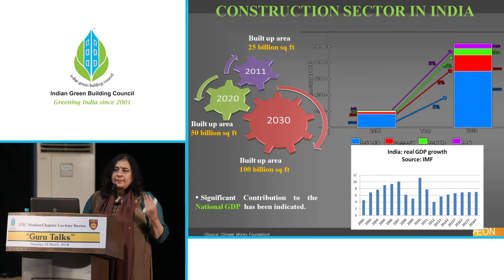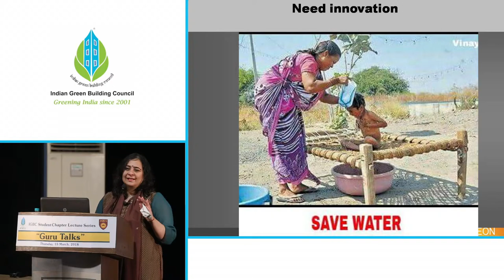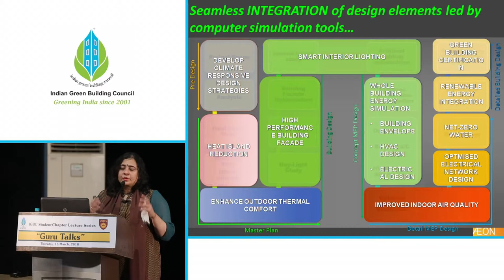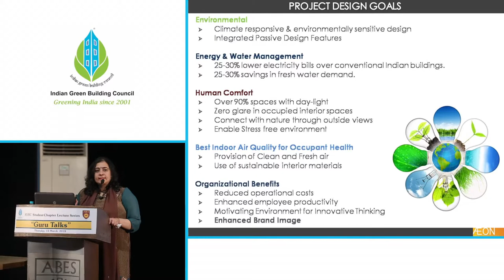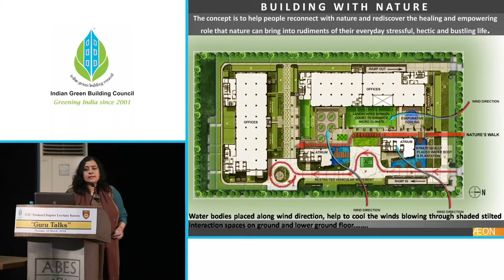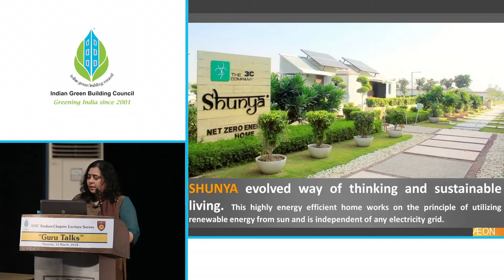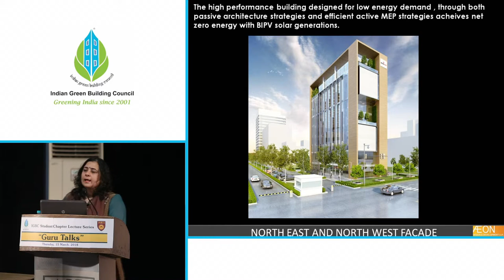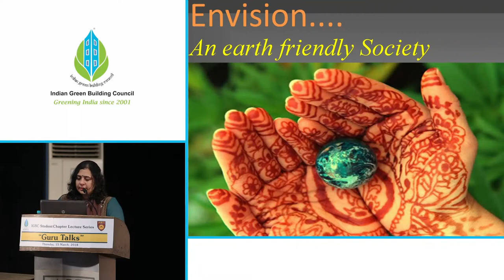CII - IGBC Lecture series "Guru Talks" at ABES Engineering College, Ghaziabad | Part-2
CII - Indian Green Building Council - IGBC Student chapter Lecture series "Guru Talks" was held at ABES Engineering College, Ghaziabad. Ms. Sheetal Rakheja, IGBC Chairman Jaipur chapter and architect delivered a wonderful speech to the students of CivilEngineering regarding the IGBC journey with green buildings through architecture and explained topics of construction sectors, Mega trends for growth, Indian Design industry and shared case studies. Also explained magnificent concept of "SHUNYA".

To know more about the interesting details on green building & sustainable green environment, watch the video...